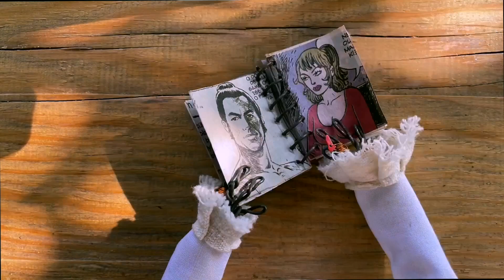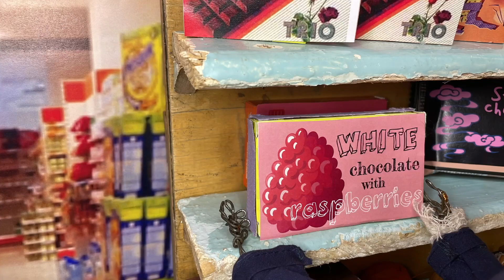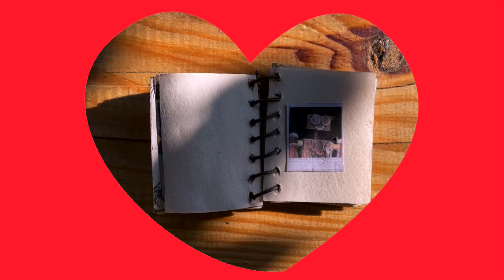HIGH SCHOOL episode 3 with ENG/UA subtitles | СТАРША ШКОЛА епізод 3 з англ./укр. субтитрами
В старшій школі є дві найважливіші речі - підготовка до екзаменів та кохання.
Зазвичай вперше ми закохуємося не дуже вдало, бо обираємо собі обʼєкт обожнювання, а не партнера, який би відповів взаємністю. Та кохання окриляє, відкриває світ мрій. Ми занурюємося в ці фантазії по саму маківку. І навіть якщо все закінчується істерикою - це перше кохання, яке ми завжди пам'ятатимемо з посмішкою на обличчі.